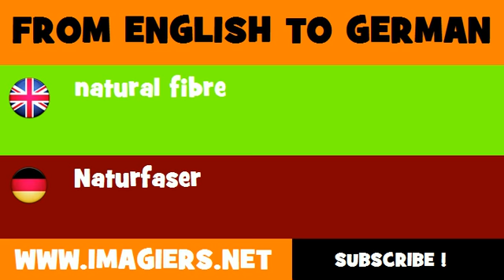DEUTSCH ENGLISCH = Naturfaser